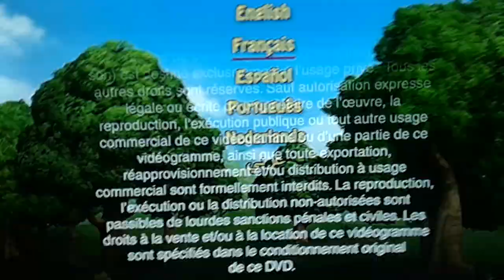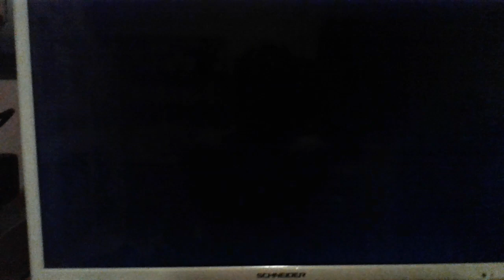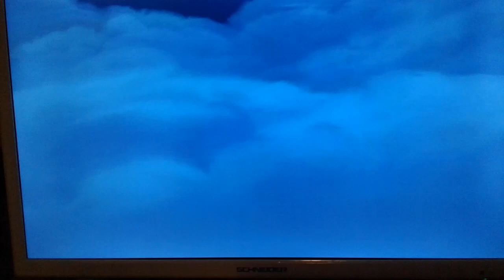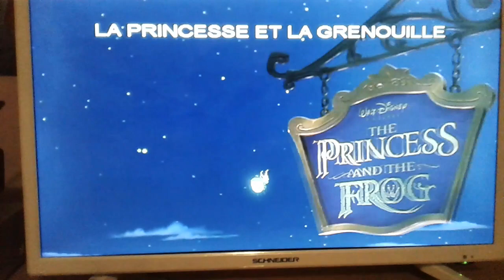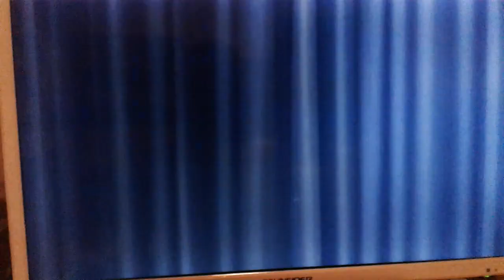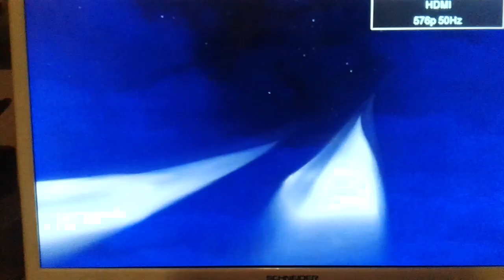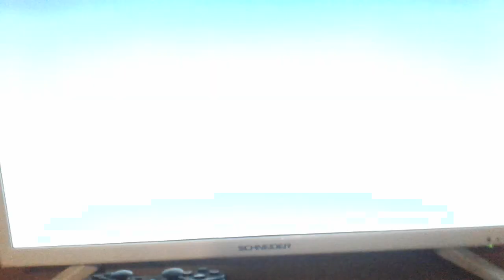Début et fin de DVD Mes amis Tigrou et Winnie la Comédie musicale (Disney's Fastoche)